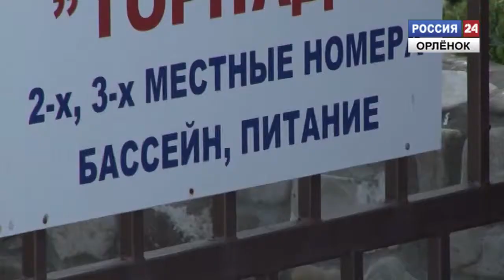Курортный сезон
Курортный сезон в Туапсинском районе достиг своего пика.
Корреспондент: Алексей Васильев
Оператор: Денис Гилев
Монтаж: Алексей Васильев